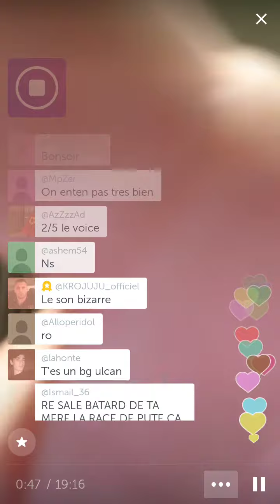ULCAN GRÉGORY CHELLI CLASH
Ulcan CLASH ceux qui on pas achter de crypyomonnai